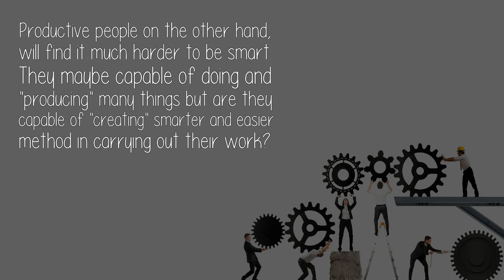What Is Better Being Productive Or Being Smart?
As you can see, the 'productive people' is in the 'smart people' circle. This means that there are both smart and productive people out there because smart people can easily be productive because they are, well... smart.